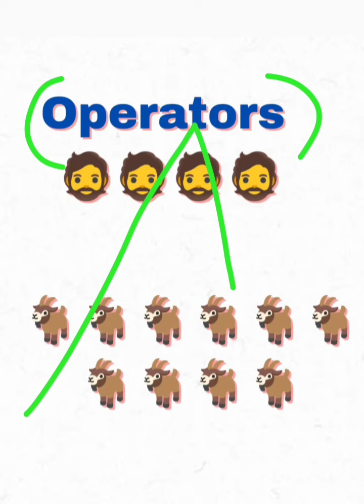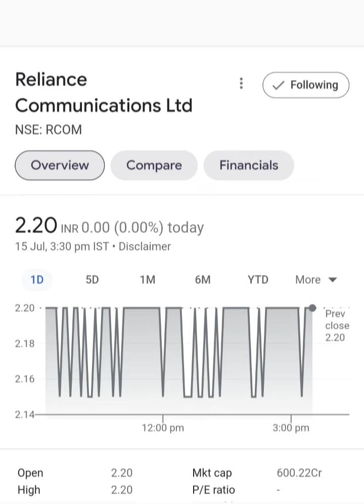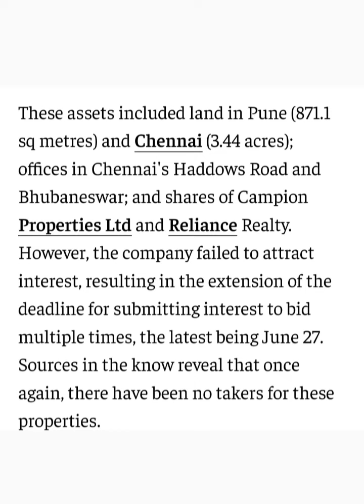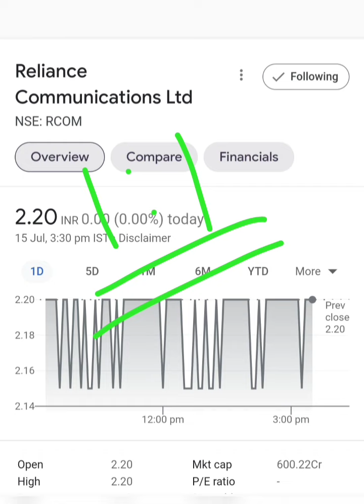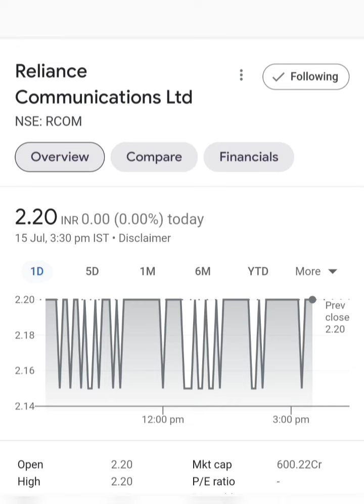RCOM का Resolution Plan Fail? RCOM or Reliance Communications share news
Topic :

RCOM share or stock latest breaking news today in hindi
RCOM share or stock latest update in hindi
RCOM share or stock fundamental analysis in hindi
RCOM share or stock buy or sell experts advice
RCOM share or stock future price target
RCOM share or stock future price prediction
RCOM crash reason
RCOM share or stock resolution plan latest breaking news
RCOM share or stock nclt latest breaking news today
ADAG share or stock latest breaking news today
Reliance Communications share or stock latest breaking news today in hindi
Reliance Communications share or stock latest update in hindi
Reliance Communications share or stock buy or sell experts advice
Reliance Communications share or stock future price target
Reliance Communications share or stock fundamental analysis in hindi
Reliance Communications share or stock nclt latest breaking news
Reliance Communications share or stock resolution plan latest breaking news
Reliance Communications crash reason
Reliance Communication share or stock latest breaking news today in hindi
Reliance Communication share or stock latest update
Penny share
Rcom fails to attract buyers for non-core assets news
Penny stock
Share below 10 rs
Stock below 10 rs